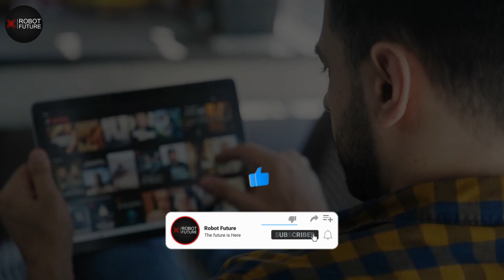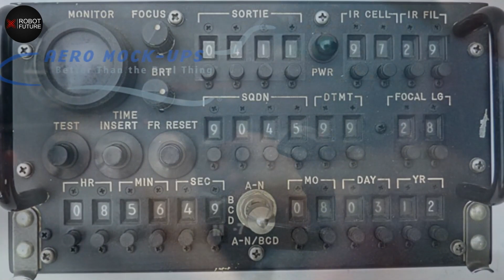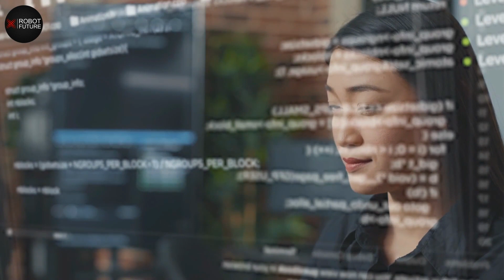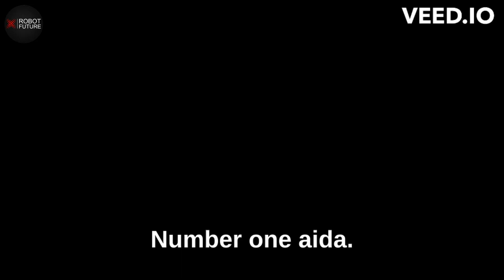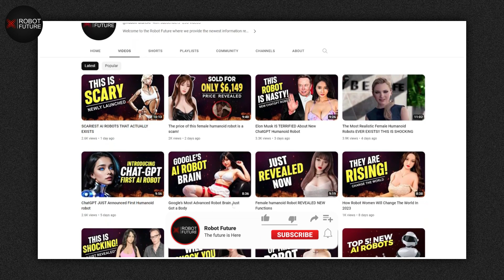This is SCARY! Japan's Fully Functioning Female Humanoid Robots (Newly Released)